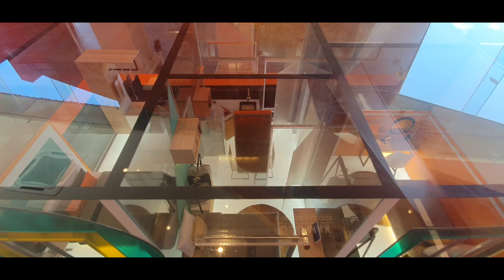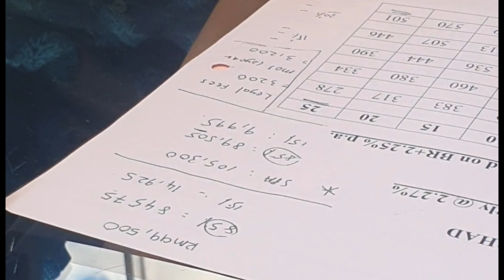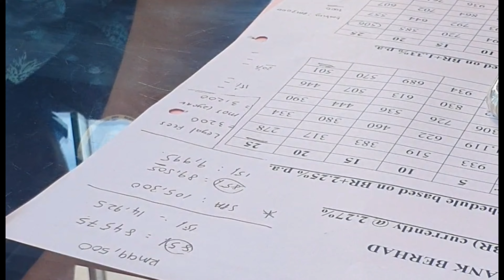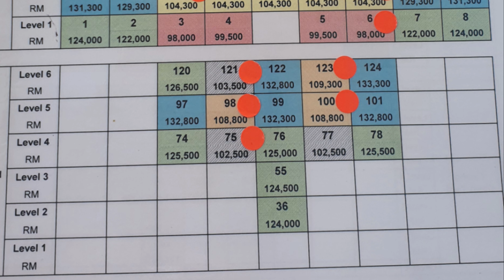Bandar| Lestari [IUS] Seri Iskandar